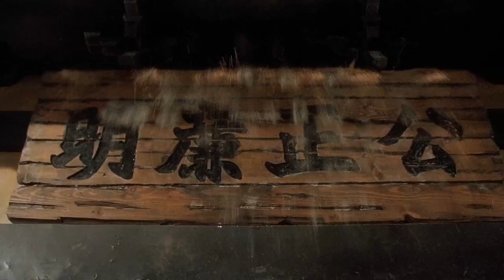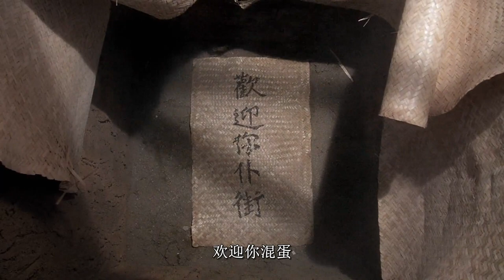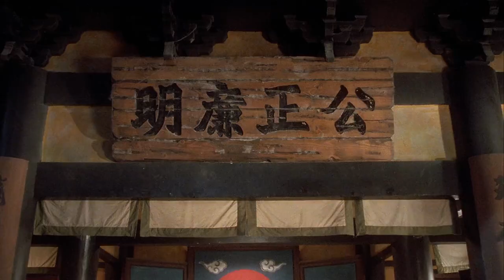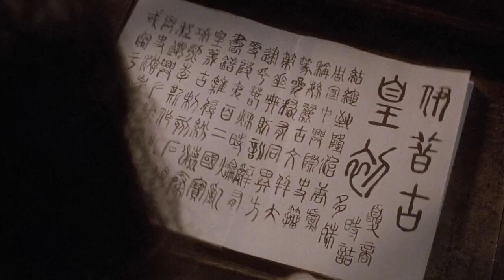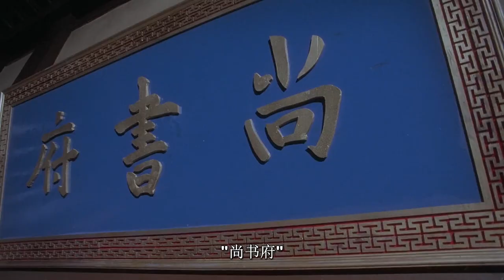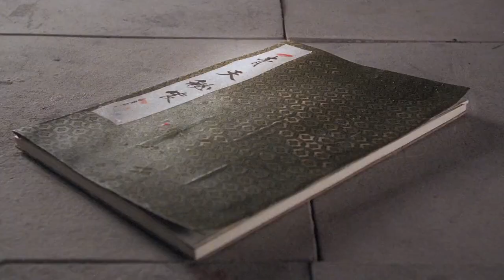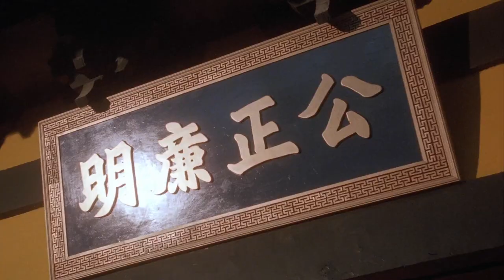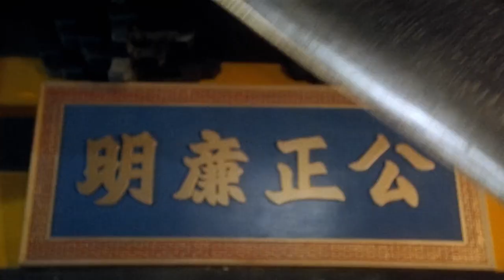周星馳 九品芝麻官 HD粵語中文字幕 Hong Kong film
周星馳 九品芝麻官 HD粵語版 Hong Kong film
◎译 名 九品芝麻官之白面包青天/白面包青天
◎片 名 Hail The Judge
◎年 代 1994
◎国 家 中国香港
◎类 别 喜剧
◎语 言 普通话
◎字 幕 简体中文
◎IMDB评分 7.5/10 from 1,705 users
◎豆瓣评分 8.0/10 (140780人评价)
◎视频尺寸 1280×720
◎文件大小 1.26G
◎片 长 105 Mins
◎导 演 王晶 Jing Wong
◎主 演 张敏 Sharla Cheung  ….Chi Siu-Lin
周星驰 Stephen Chow  ….Pao Lung-Sing
吴孟达 Man Tat Ng  ….Yau Wai
程东 John Ching  ….Lui Fook
蔡少芬 Ada Choi  ….Yu Yin
谷峰 Feng Ku  ….Navy Commander Shang Kwan
刘洵 Shun Lau  ….Eunuch Li Lin-Ying
吴启华 Lawrence Ng  ….’Mirror’ Fong Tong-Kan
徐锦江 Elvis Tsui  ….Panther
黄一山 Gabriel Wong  ….The Gabriel
黄一飞 Yut Fei Wong  ….Magistrate Chan Pak-Cheung
苑琼丹 King-Tan Yuen  ….Madam
邹兆龙 Collin Chou  ….Shang Wai (as Sing Ngai)
李健仁 Kin-Yan Lee  ….Yu Fa
钟丽缇 Christy Chung  ….Stone Mansion
夏萍 Ping Ha  ….Lung-Sing’s mum
梁荣忠 Wing-Chung Leung
吴回 Wui Ng  ….Lung-Sing’s dad